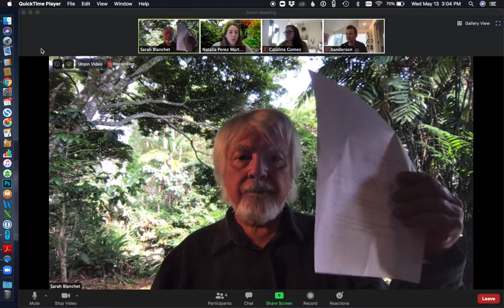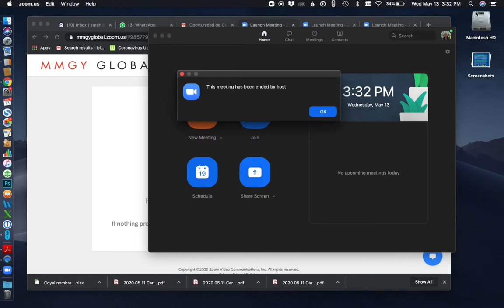2020 05 13 Barry interview ICT 2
Barry Biesanz, Costa Rican woodworker interviewed by the ICT for Costa Rican tourism.